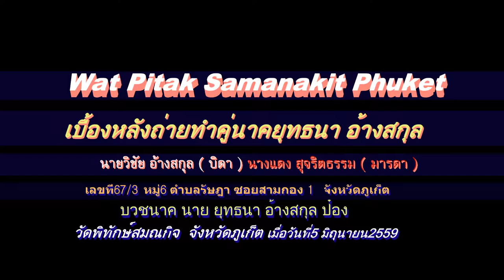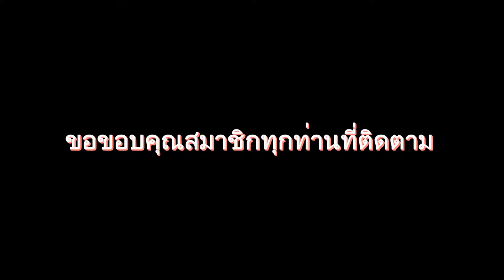เบื้องหลังถ่ายทำบวชนาคคุณยุทธนา วัดพิทักษ์สมณกิจ ภูเก็ต FullHD1080P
เบื้องหลังถ่ายทำบวชนาค คุณยุทธนา อ้างสกุล [วัดพิทักษ์สมณกิจ   ภูเก็ต] 2559 FullHD1080P [ เข้าทำการบวชนาค วันที่5มิถุนายน2559 ] โดยมีคุณพ่อวันชัย อ้างสกุล คุณแม่แดง สุจริตธรรม และลูกยุทธนา อ้างสกุล หรือ ป๋อง  อยู่บ้านเลขที่67/3 หมู่6 ตำบลรัษฎา ซอยสามกอง1